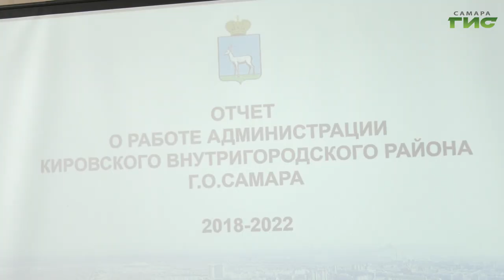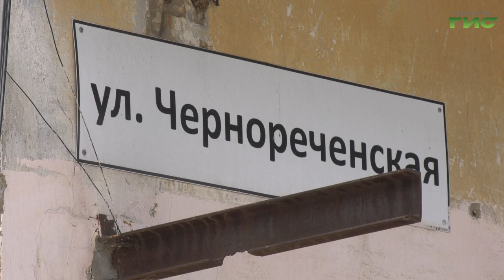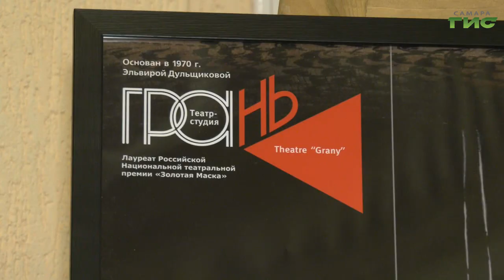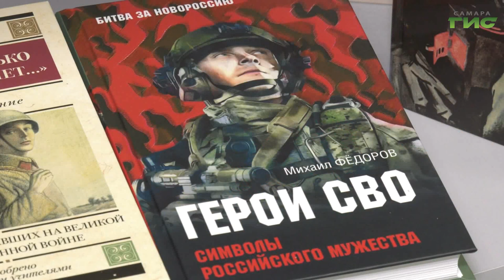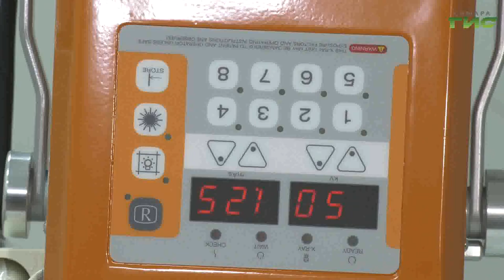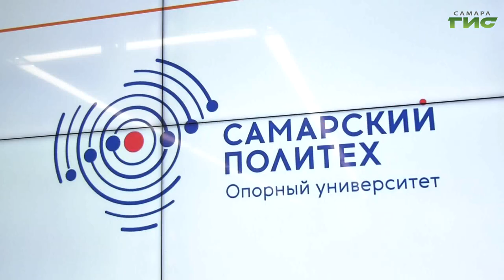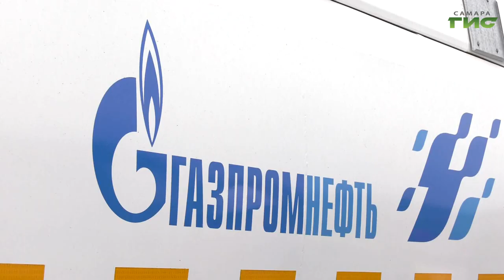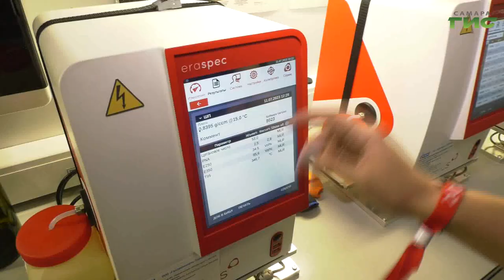"События" от 13.07.2023 (вечер)